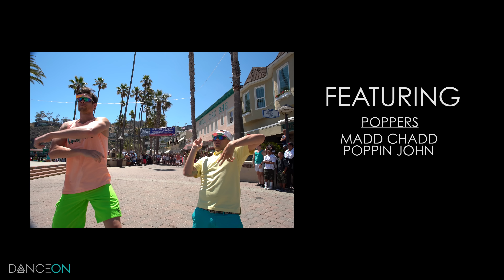TrumpetsChallenge | Sak Noel & Salvi ft. Sean Paul - TRUMPETS | Official Dance Video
Dance is a universal language. In celebration of National Dance Day, we’ve brought together diverse dance styles and dancers to celebrate life, love, and the joy of summer! Are you up for the TrumpetsChallenge? Make your video today!

It’s the dog days of summer. You’re trapped under the Heat Dome. So why not escape to a fantasy island with 20 or so of your closest friends and celebrate life through dance? Combining diverse styles of dance, dancers, and the infectious hit “Trumpets”, DanceOn invites you to take part in the TrumpetChallenge! Let the trumpets blow!

A: The Dance Video is the New Music Video. ARTIST REQUEST merges music artists with industry leading choreographers and dancers to create videos that captivate the new generation of music fans. This episode of ARTIST REQUEST was directed and edited by David Javier.

Director/Editor - David Javier - @davidgjavier
Supervising Choreographer - Ivan “Flipz” Velez - @IvanFlipzVelez
Afrobeat Dancer/Choreographer - Kara Janelle Wade - @KaraJenelle
Dancer - Anisha Gibbs - @neeshnation
Dancer - Kendra Oyesanya - @mizzko1
Dancer - Poppin John - @poppinjohnsbk
Dancer - Madd Chadd - @maddchadd
Dancer - Jaja Vankova - @jajavankova
Dancer - James “Bdash” Derrick - @bdash_2
Dancer - Alex “Shorty” Welch - @bgirlshorty
Dancer - Shelby “Nova” Stehlin - @shelbystehlin
Dancer - Laura Quinn - @laurajquinn
Dancer - Jake Waiblinger - @jakewaib
Tap Choreographer/Dancer - Chloe Arnold - @syncladies
Dancer - Orialis Ashley - @missoreo
Dancer - Melissa Tannus - @melissatannus
Hoverboard Choreographer - David Moore - @davidmooretv
Dancer - Evan Moody - @evan_whysomoody
Dancer - Damien Lavergne  - @youngdames
Dancer - Alex DiTommaso - @alexditommaso

Q: Who is Sak Noel?
A: Sak Noel was born in La Cellera de Ter (Girona), Catalonia. During his early ages, he developed a huge interest for artistic creation. After playing with different disciplines, such as writing, painting or filmmaking, he ended up choosing music as his main interest. In 2011, his single “Loca People” became an international sensation, becoming number 1 in more than 15 countries around the globe. Sak Noel was the 1st Catalan artist to be number 1 on the BBC Official Singles Chart in UK. This year, Sak Noel released “Trumpets” featuring international star Sean Paul on his own label Barnaton and Diplo’s label “Mad Decent” in US & Canada and by Island Records in UK & Ireland.

Directed and Edited by: David Javier
Executive Producer: Carly Casey
Supervising Choreographer: Ivan "Flipz" Velez
Dancers: Kara Jenelle Wade, Anisha Gibbs , Kendra Oyesanya, Poppin John, Madd Chadd, Jaja Vankova,, James "Bdash" Derrick , Alex "Shorty" Welch , Shelby "Nova" Stehlin, Laura Quinn, Jake Waiblinger, Chloe Arnold , Orialis Ashley , Melissa Tannus, Evan Moody, Damien Lavergne, Alex DiTommaso
VP of Production: Shannon Owen
Associate Producer: Beba Rodriguez
Production Manager: Shaena Nalani
Drone Operator: Xavier Salinas
Assistant Camera: Ian Mosely
Camera Production Assistant: Galang Stro
Production Assistant: Charles "Cheffy" Thomas
Music Partnerships: Erica Forster, Jason Cienkus